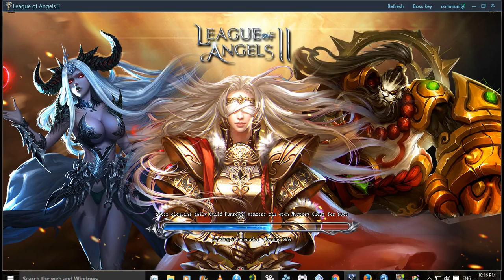LoA2 Site and Launcher Day 4 Top 3 Arena Dominion Start Fights and All 10 Bets Win